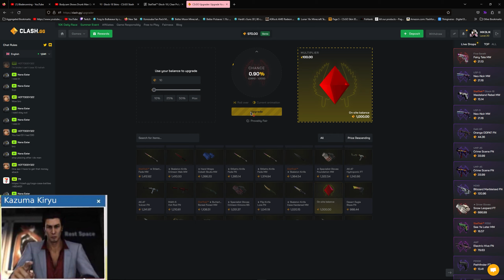I'm Literally John Yakuza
I AM THE YAKUZA KIWAMIIIII!